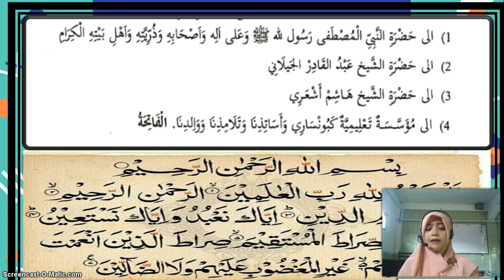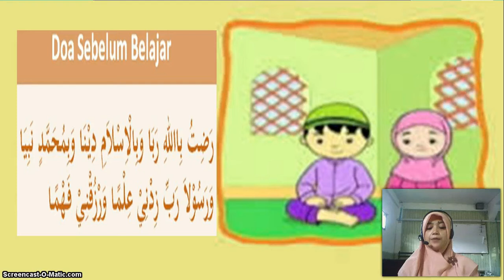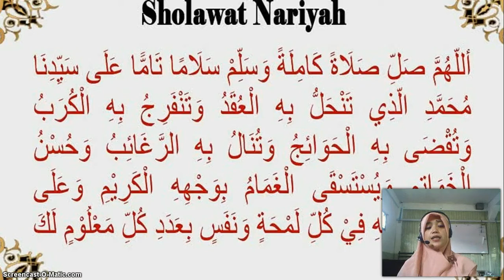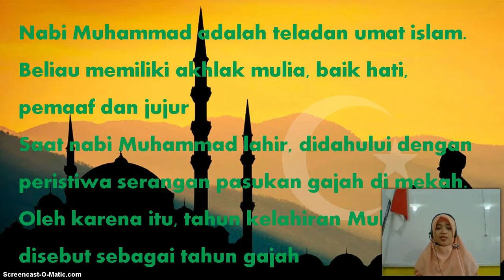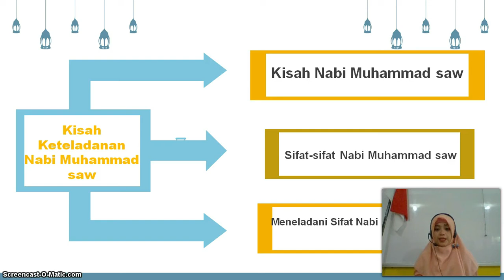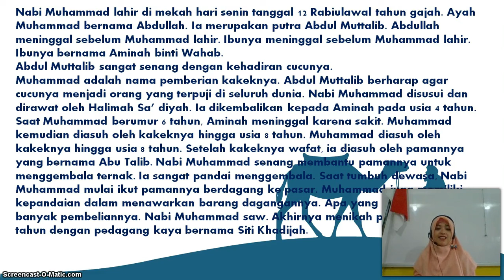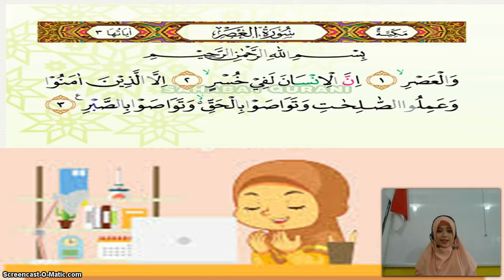BelajarbersamaSUKMA: Kelas 1 MI Islamiyah | AKIDAH AKHLAK | Kisah Nabi Muhammad SAW